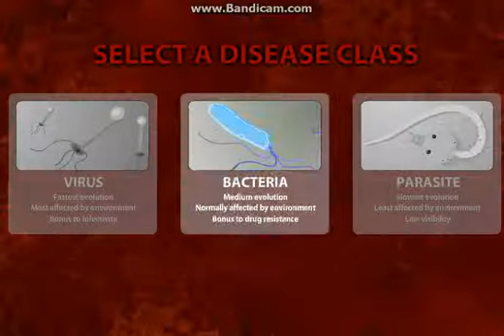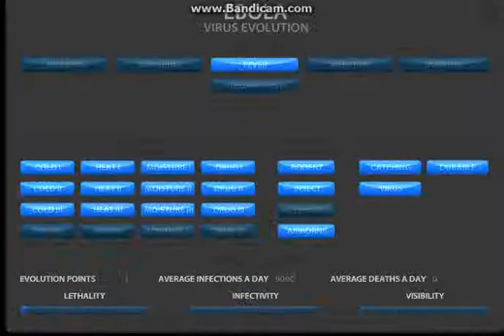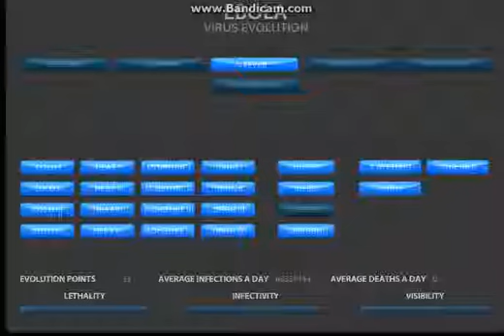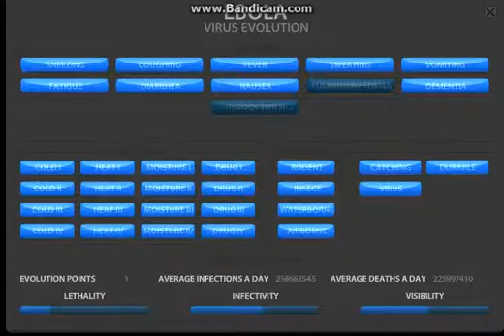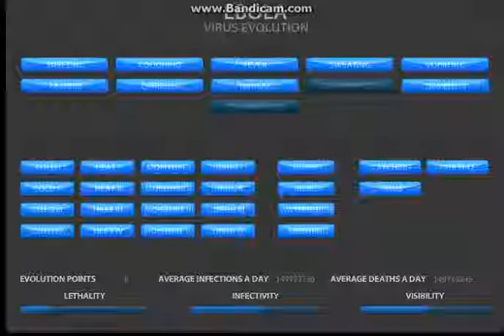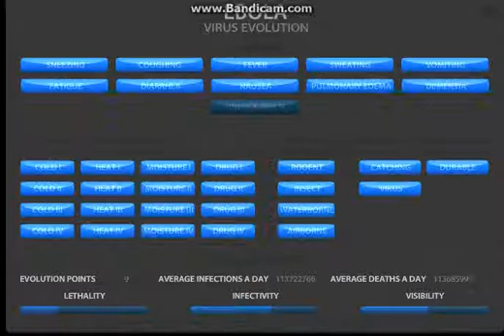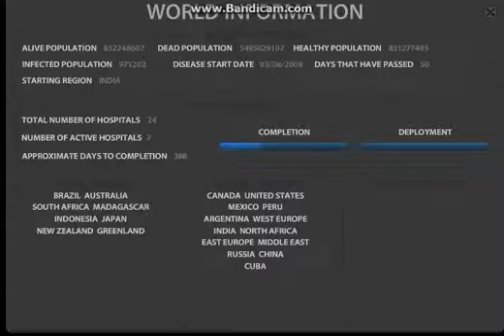Pandemic II Gameplay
Il mio primo video è un gameplay su Pandemic II, gioco dove dovete distruggere la popolazione con la vostra malattia.